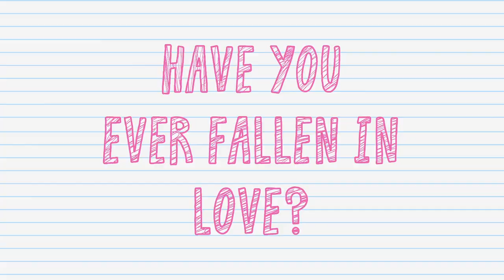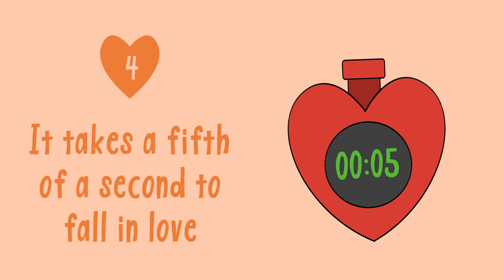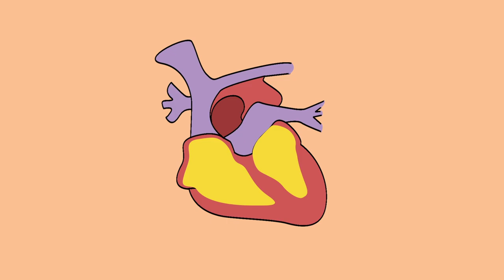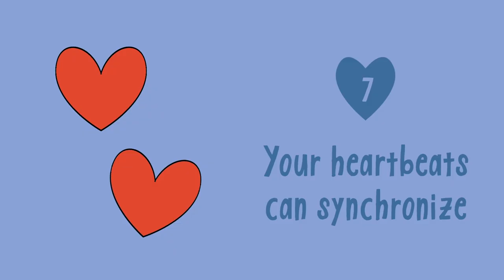7 Bizarre Love Facts That Will SHOCK You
Love is a very complicated emotion that can leave us happy, frustrated, confused, or heartbroken. Are you curious about some psychological facts about love? Here are 7 interesting psychological facts about love.

1. It can be a pain reliever 0:49
2. Love can make you dumb 1:21
3. Feeling high & feeling in love are similar 1:50
4. It takes a fifth of a second to fall in love 2:24
5. Your heart really can 'break' 2:44
6. Love makes you less hungry 3:23
7. Your heartbeats can synchronize 4:08
Credit: Dat Boi

Have you seen our videos about dark empath here?

Writer: Michal Mitchell
Script Editor & Manager: Kelly Soong
VO: Amanda Silvera
Animator: Grace Cardenas Cano
YouTube Manager: Cindy Cheong

References:
Syed, Z. (2020, May 13). 20 psychological facts about love. The Active Times.